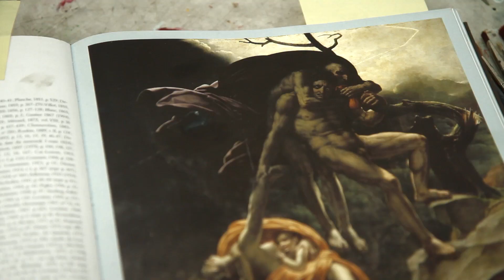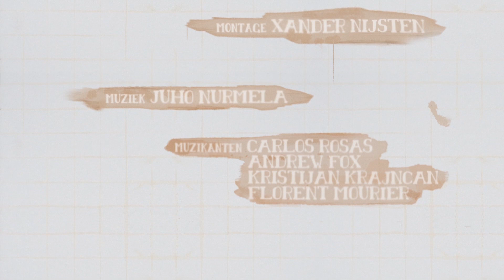F. FRANCISCUS the making of Tsunami (English subtitles)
2011 At the studio of Frans Franciscus in Amsterdam, the Netherlands, the camera follows the activities around the making of "Tsunami" while we hear an interview taken by telephone. The documentary ends with a 60 seconds timelaps of the "growing" of the painting "Tsunami". Directed by Laura Hermanides